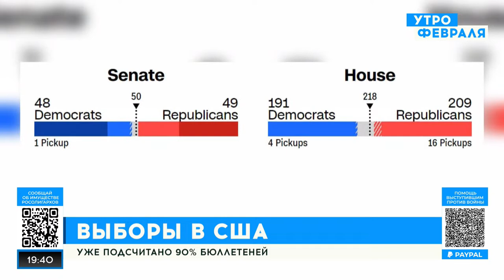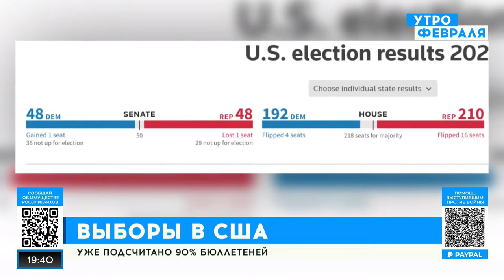Крым окапывается, Херсон освобождается — ВЕЧЕР с Владимиром Куринным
ПОМОЩЬ КАНАЛУ Borovoy Live Two
Сбербанк РФ перевод по телефону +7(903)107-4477 для Константина Натановича Б.

Konstantin Borovoy's New Books
Russia Against USA:
Russia's disinformation campaign against USA and its citizens. Shocking previously untold facts and events described by a high-level Russian dissident who recently fled to the US.
"Россия против США"
Константин Боровой